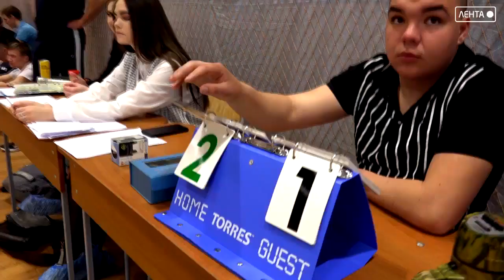Выбор за Вами. Под таким девизом в ФОКе, состоялся юношеский футбольный мини турнир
В нём приняли участие 8 дворовых команд из разных районов города. Это не первые соревнования, которые проводит организация «Движение общественного роста» и всякий раз в них принимают участие ребята из разных социальных групп. За турниром внимательно наблюдала съёмочная группа телеканала «Лента».